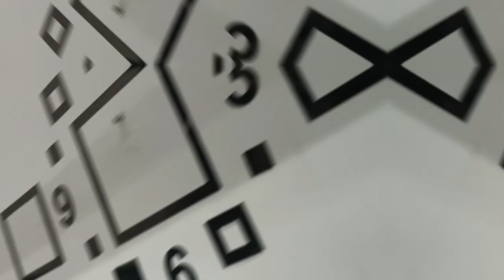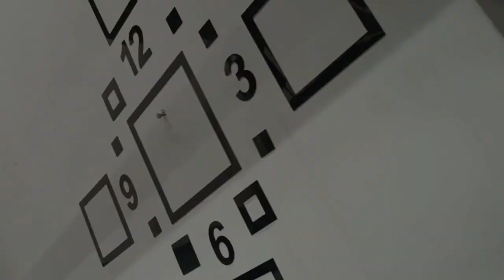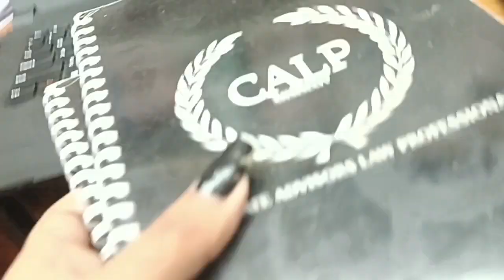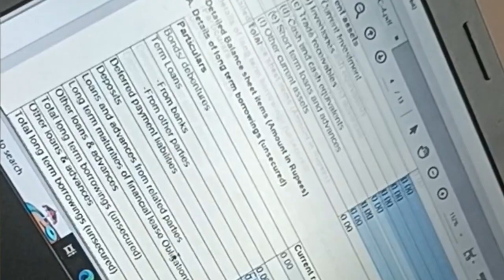CS Internship || Day -1 || Vlog🤍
Hello everyone I m back with my new vlog 🙋🏻‍♀️
CS Internship vlog👩🏻‍🎓
As I joined CS Firm so i am sharing this vlog with you all. Keep supporting 😌

□Host - keya
□Editing - Keya

⚪ license -
You are free to use this song in any of your vedio (No copyright)

Through VITA editing app music section